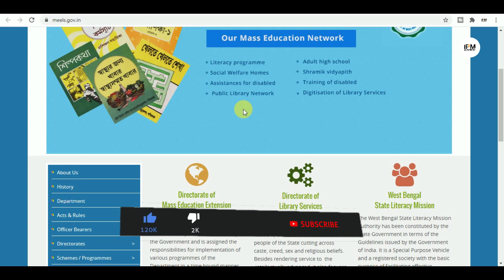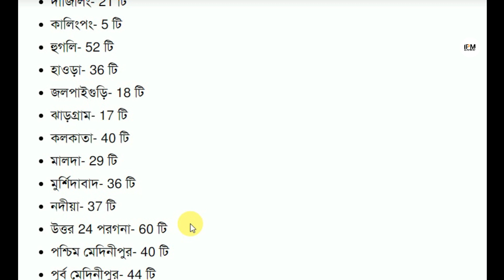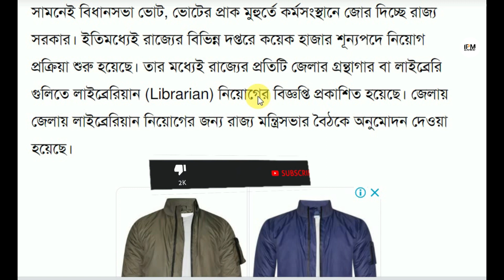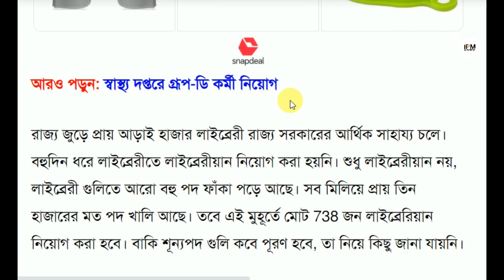📌রাজ্যের ২৩ টি জেলায় ৭৩৮ শূন্যপদে গ্রন্থগারিক নিয়োগ 2021 | West Bengal Librarian Jobs 2021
west bengal librarian jobs vacancy
west bengal library staff recruitment
পশ্চিমবঙ্গে গ্রন্থগারে কর্মী নিয়োগ